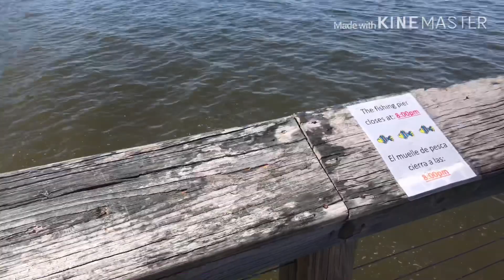Picnic at Downs Park | Picnic during pandemic 2020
Picnic at Downs Park USA during a pandemic 2020